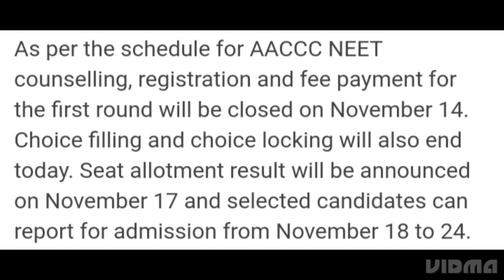AYUSH NEET COUNSELLING 2022:AACCC TO CLOSED REGISTRATION FOR AIQ SEAT TODAY, CHOICE FILLING PROCESS